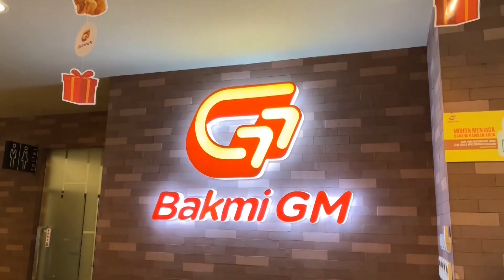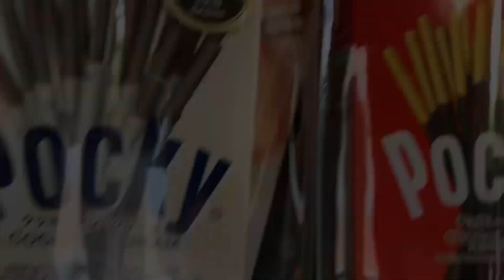Akio Third Birthday full version